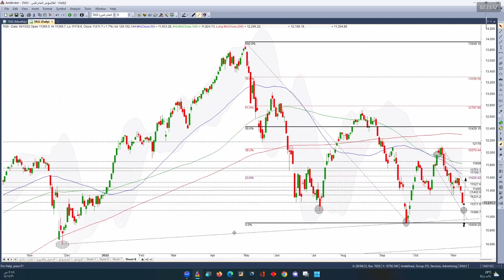المؤشر العام لسوق الاسهم السعودي بتاريخ 13 11 2022